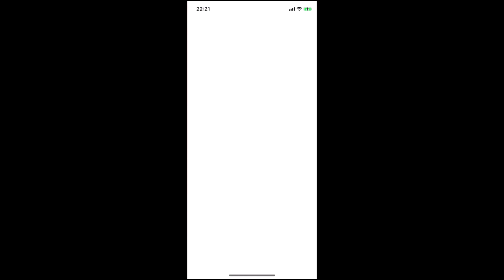ジャンプチヒーローズ